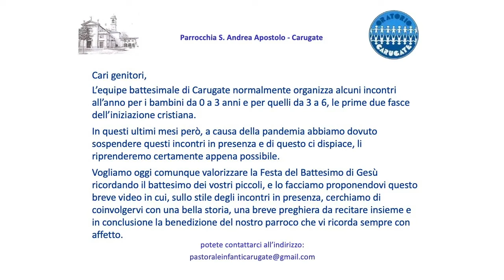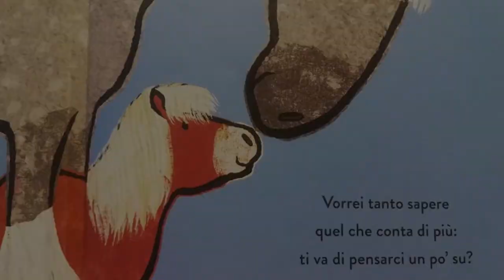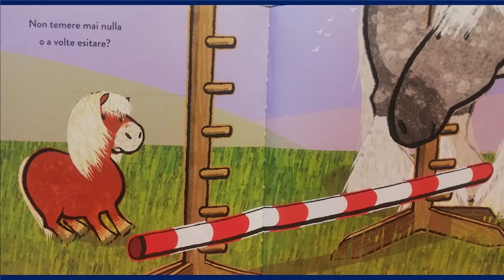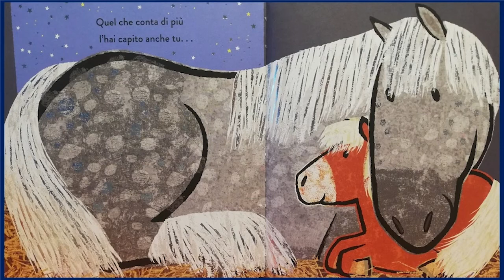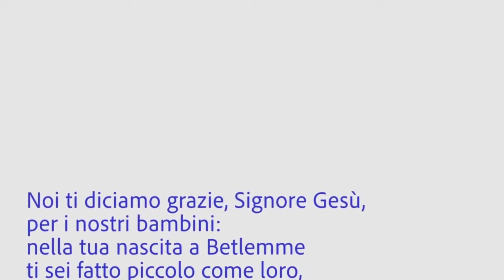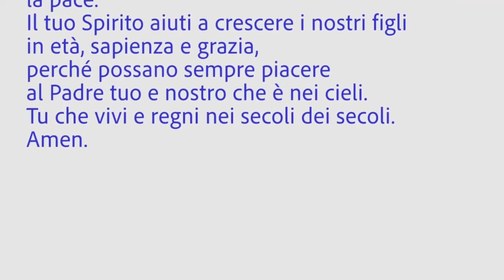Festa dei Bambini 0-6 anni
In occasione della festa del Battesimo di Gesù che si celebra oggi, non potendo organizzare il consueto incontro in presenza, l'Equipe Battesimale di Carugate vi offre questo video dedicato ai piccoli (dagli 0 ai 6 anni) e le loro famiglie.